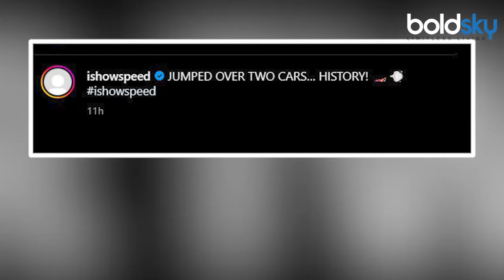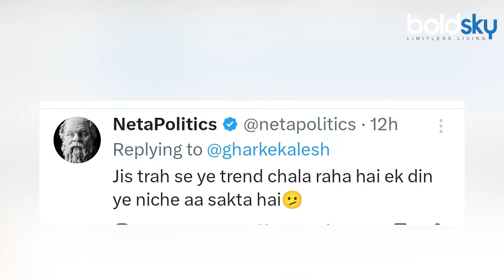Youtuber IShowSpeed Jumps Over 2 speeding Luxury Cars Video Viral | Real Or Fake, Public Reaction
Youtuber IShowSpeed Jumps Over 2 Cars : यूट्यूबर IShowSpeed ने सोशल मीडिया पर एक वीडियो शेयर किया है जिसमें वह क्रिस्टियानो रोनाल्डो थीम वाली लेम्बोर्गिनी हुराकैन पर कूदते हुए नज़र आ रहे हैं. IShowSpeed CR7 के बहुत बड़े फैन हैं. उन्होंने हालही में 2 तेज़ रफ़्तार से चलती हुई कारों के ऊपर से छलांग लगाई है।

YouTuber IShowSpeed has shared a video on social media in which he is seen jumping on a Cristiano Ronaldo themed Lamborghini Huracan. Big fan of iShowSpeed CR7. He recently jumped over two fast moving cars.